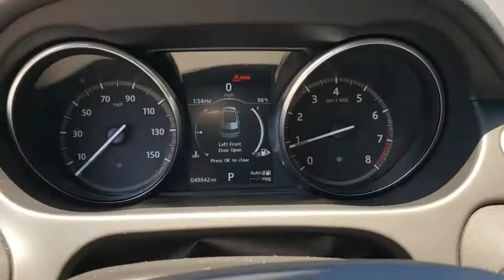2017 Land Rover Discovery Sport Fletcher, Hendersonville, Waynesville, Marion, Asheville, FL T4152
Fuji White Used 2017 Land Rover Discovery Sport available in Asheville, Florida at BMW of Asheville. Servicing the Fletcher, Hendersonville, Waynesville, Marion, FL area.
2017 Land Rover Discovery Sport HSE - Stock#: T4152 - VIN#: SALCR2BG0HH664152

FUEL EFFICIENT 25 MPG Hwy/20 MPG City! Sunroof, Leather Seats, 4x4, Power Liftgate, Panoramic Roof, Alloy Wheels, Turbo.WHY BUY FROM USAt our new and used car dealership in North Carolina, you will find a staff that is committed to providing you with excellent customer service and a friendly atmosphere. Whether you need car parts, affordable auto service, or vehicle financing, we're the right dealership to help you achieve your needs.EXPERTS ARE SAYINGWe tested the Discovery Sport on ice-covered Icelandic roads during the dead of winter and never once got stuck or stranded. Full credit goes not to the driver, however, but to Land Rover's Terrain Response system.  -KBB.com.Fuel economy calculations based on original manufacturer data for trim engine configuration.